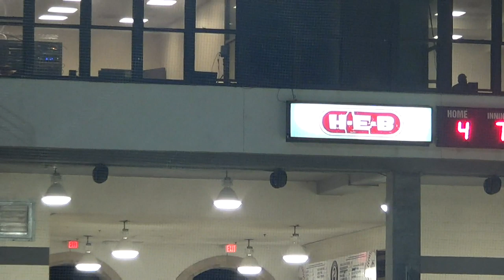Palomino World Series 2019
Laredo vs Germany